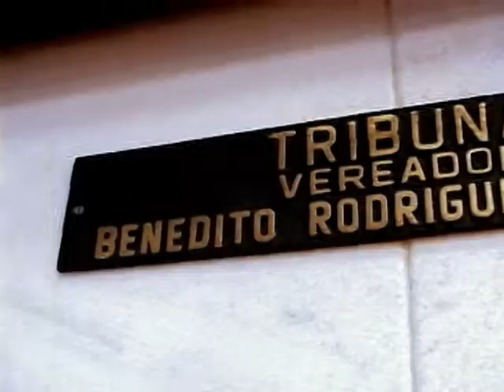Momento Tribuna - Maria Helena Moraes Gonzales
Maria Helena Moraes Gonzales, voluntária do CVV, também ocupou a tribuna durante a 32ª sessão ordinária falar falar sobre a semana de prevenção ao suicídio.